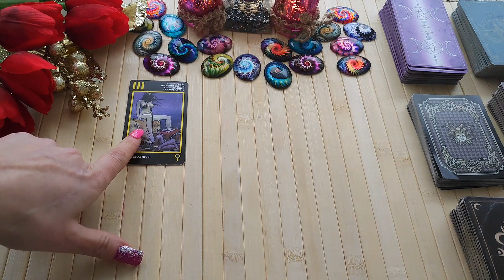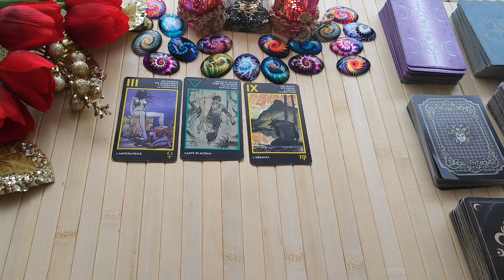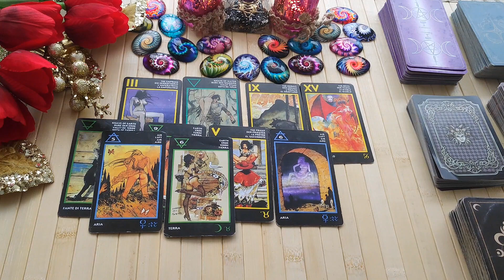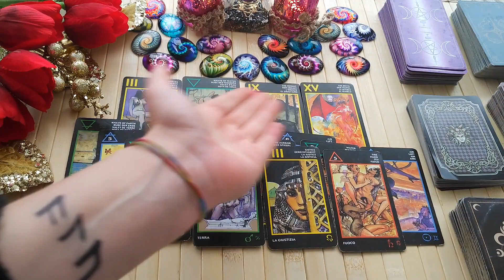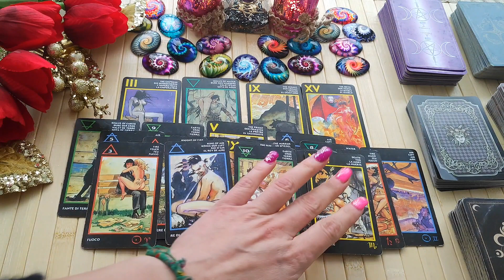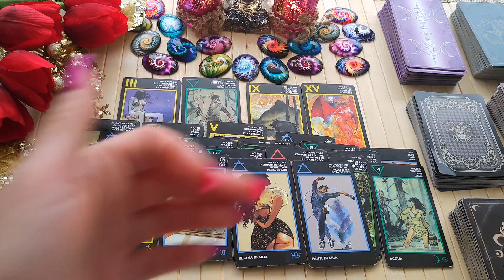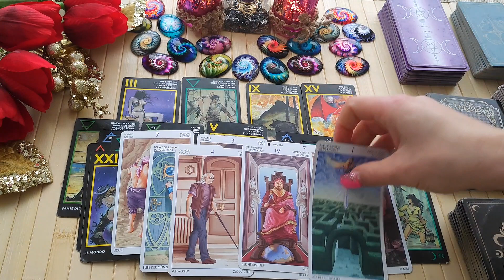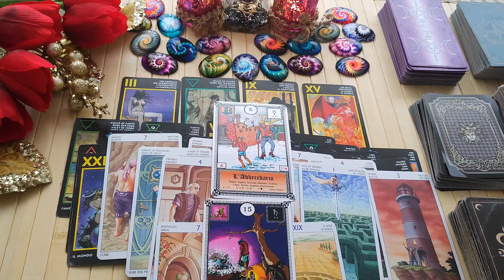ANALITICA TAROT 003 | SEI CAMBIATA, NON TI RICONOSCO PIÙ |tarocchi interattivi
💚 Buon Viaggio

l/UC01VT3MHh05lERgztiA4Vvw